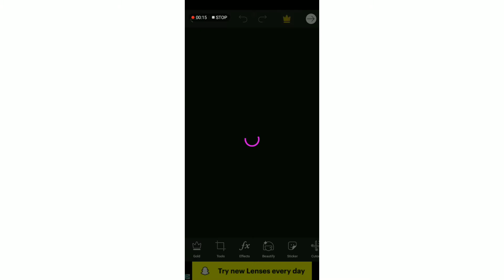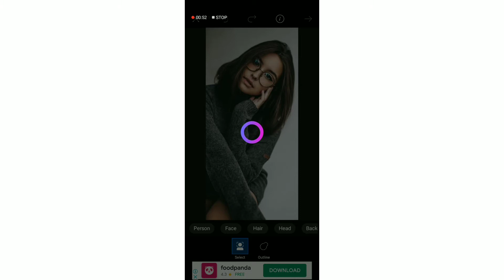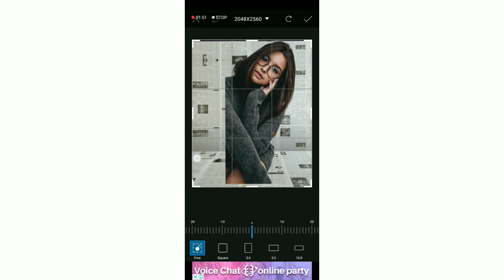Newspaper Background /Easy tutorial using picsart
News paper background...